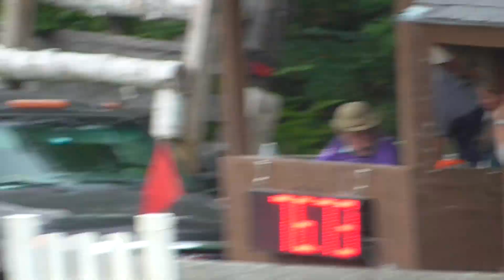Daryl Kinney & Rosie's Girl CCI 3S SJ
GMHA Festival of Eventing
South Woodstock , VT